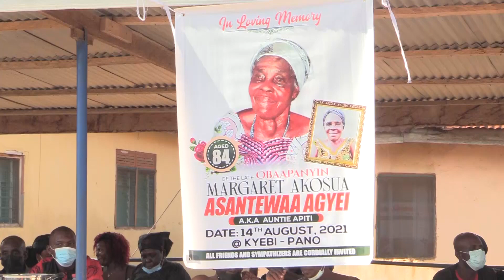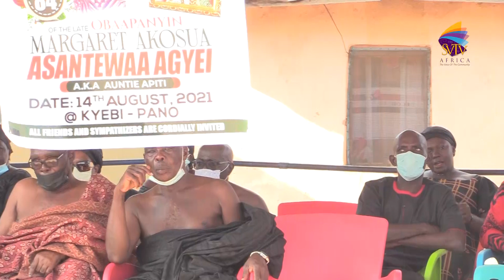Misty Coḱẽ Displays His Dancing Skills At His Mothers Funeral At Kyebi Pano 14-08-2021